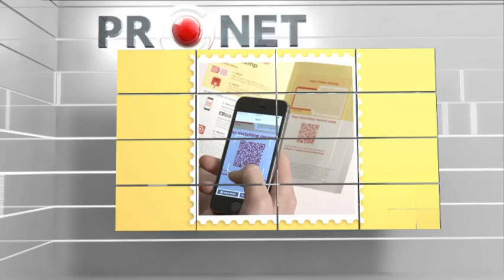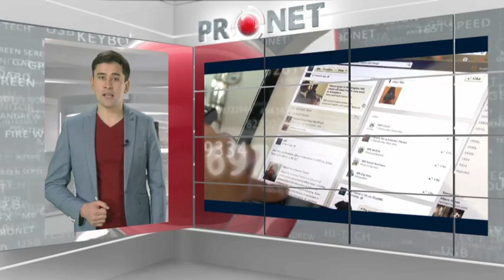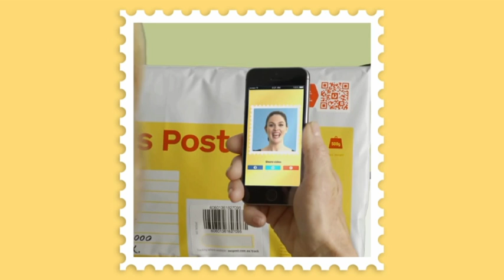«PRONET». Суперкомпьютермен байланыс